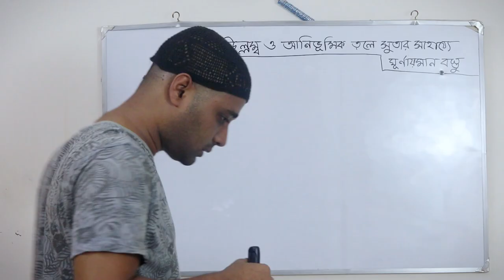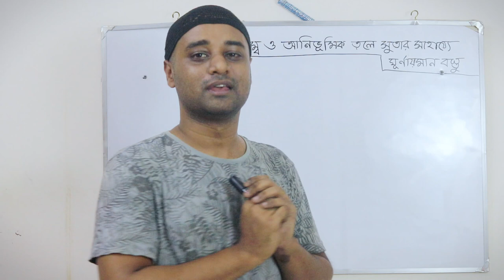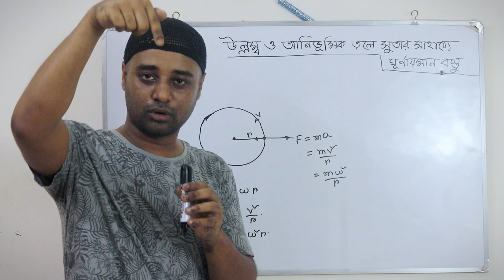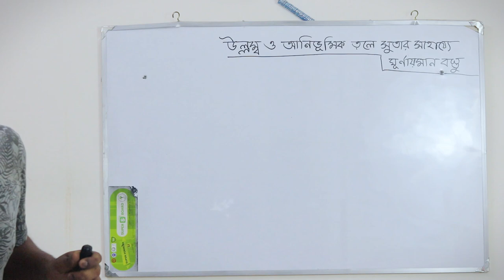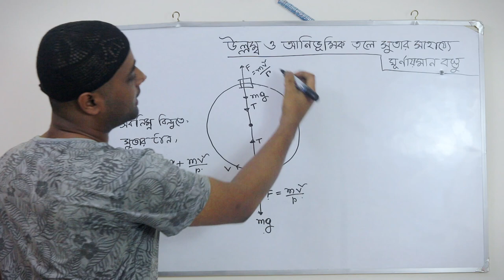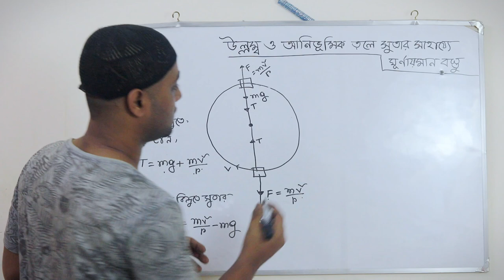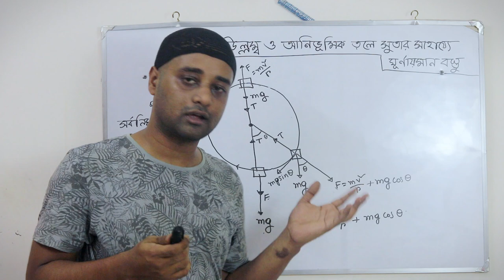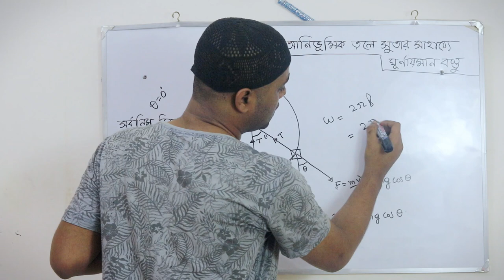উল্লম্ব ও আনুভূমিক তলে ঘূর্ণায়মান বস্তুর সুতার টান|| thread tension on vertical axis|| HSC Physics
Topic: উল্লম্ব ও আনুভূমিক তলে ঘূর্ণায়মান বস্তুর সুতার টান, thread tension of rotating object on vertical plane, physics 1st paper HSC.